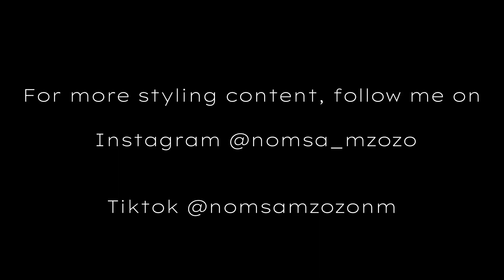Howto style a striped knit this winter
SOME of the ways I styled my favourite knit this winter